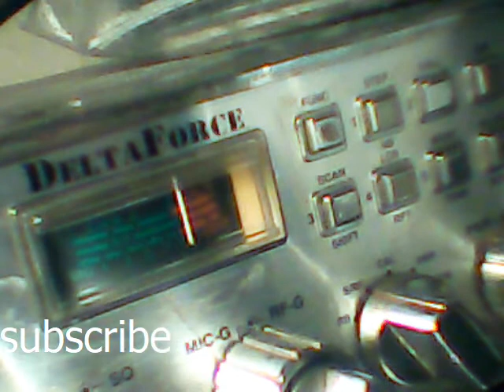Audioman288 & 58 Illinois